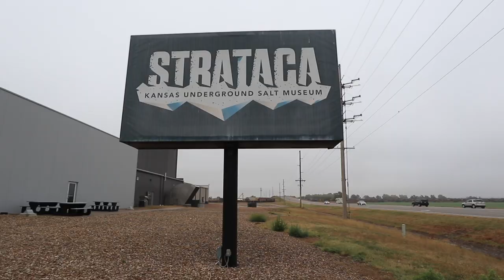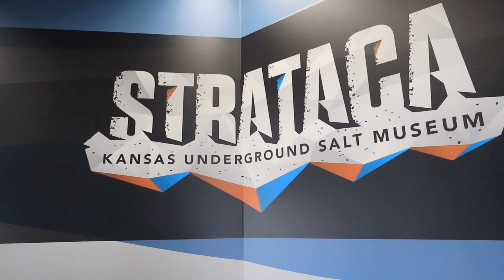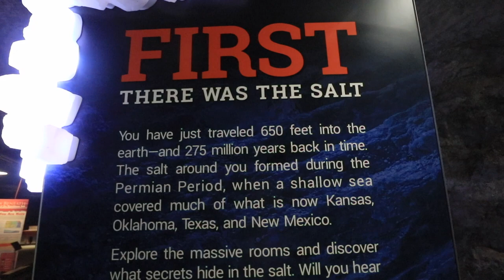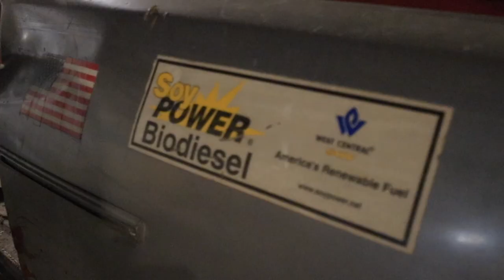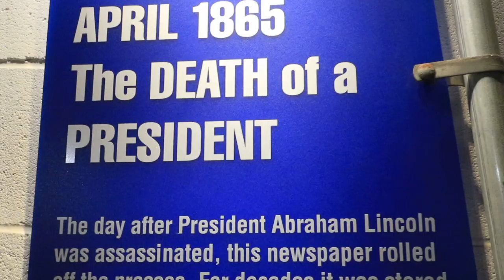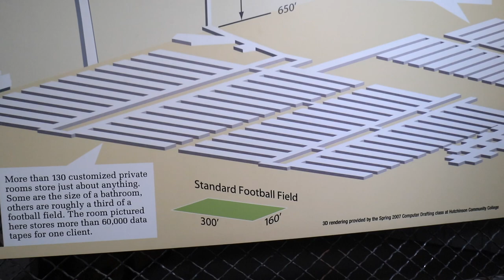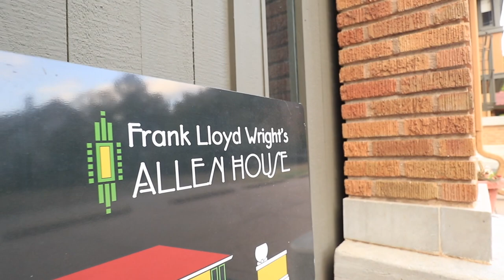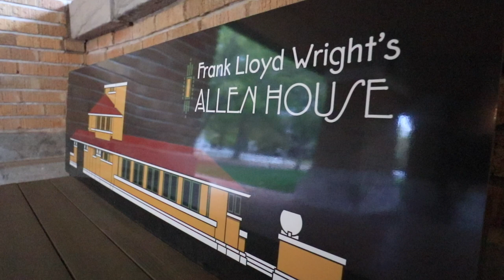Wichita, KS - RV Living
When Kansas gives you bad weather, head underground! We make our way  to Wichita but make a pit stop in Hutchinson first to explore Strataca, a salt mine/storage facility/museum 650 feet underground! This place is having an identity crisis!! This unique attraction also happens to be a Harvest Host, so we spend the night and head out the next morning to Wichita. There, Bri fulfills a lifelong dream of visiting a Frank Lloyd Wright house (hello Allen House!) before heading downtown to explore The Keeper of The Plains. A strong wind blows in a cold front and we rush out of Wichita the next morning before we perish or get blown away.

👷‍♀️ Harvest Host:
Strataca - Hutchinson Salt Mine Tours

⛺Campground:
Santa Fe Lake County Park

STUFF WE USE:

Rv Living:
- Dyson V7 Motorhead
- EcoSeb Dehumidifier
- Travel Berkey Water Filter
- 12v fan
- Fur-Baby Monitor Wifi Camera
- Telescopic Ladder

Camera Gear:
- 55mm UV Filter
- Zhiyun Webill Gimble
GoPro Hero 7 Black

🎵 Apple Pickin'
     Written By: Philip Barnes
     Performed and Produced By: Brent Wood

🎵 Crystal Bursts
     Written By: Cody Kurtz Martin
     Performed and Produced By: Cody Martin

🎵 Night Into Day
     Written By: Adrian Dominic Walther
     Performed and Produced By: Alsever Lake